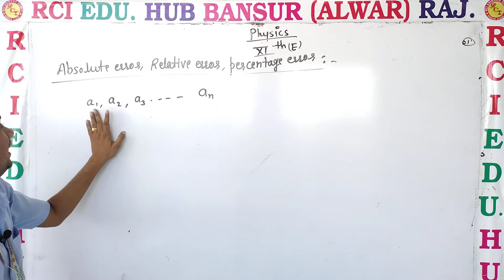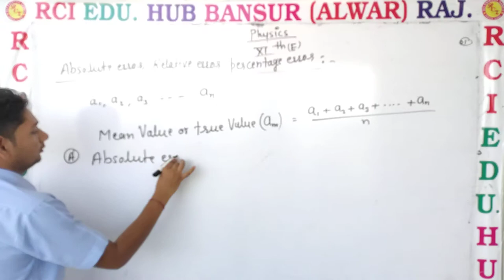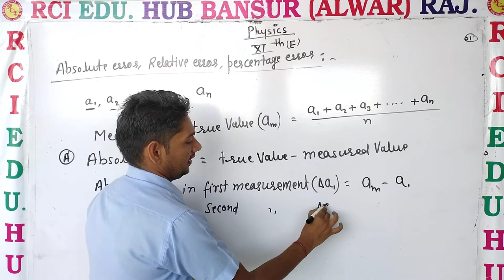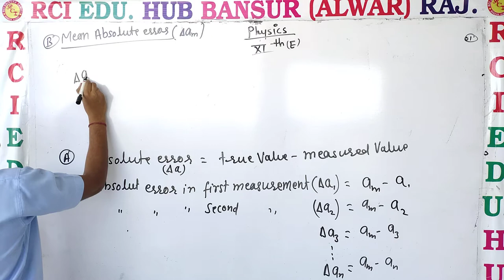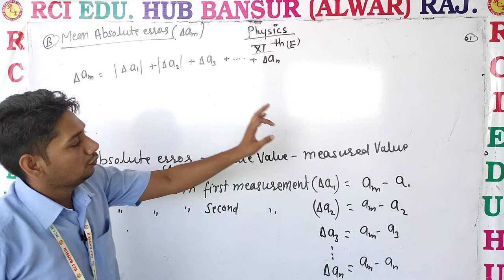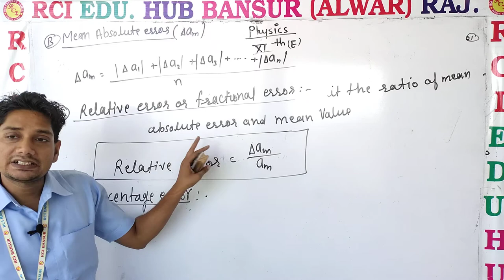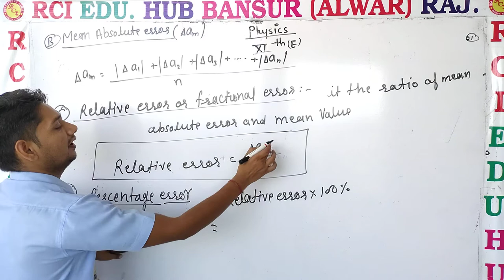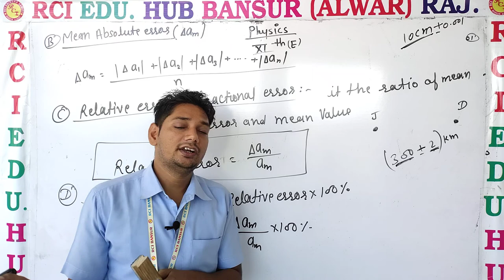absolute error, relative error and percentage error ll Rci Edu. Hub Bansur Alwar Raj.ll by sunil ji